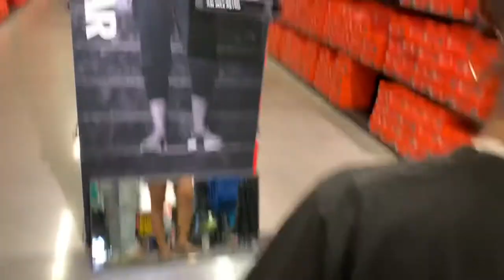OUR FIRST VIDEO!! MALL VLOG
WARNING!!!
Mildly offensive humor. Please do not take anything we say seriously. We joke around with each other like this. This is not meant to shame, discriminate, or call out any one of any race, sexual preference, or gender.

Tell us what you liked, what you didn’t like, how’s your day, what’s you eat, etc.

BYE